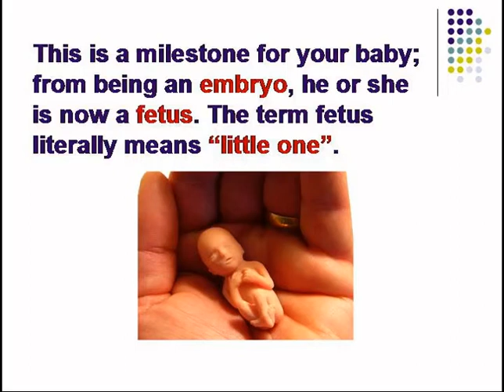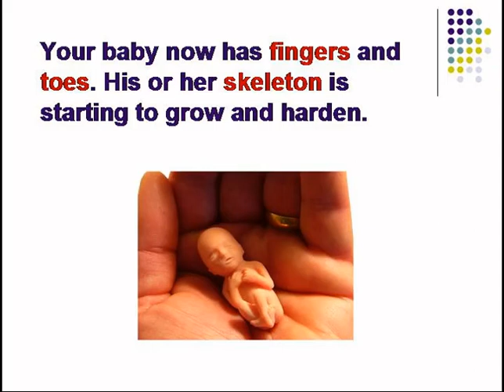Pregnancy Calculator Month By Month |Stages Of Pregnancy Month By Month